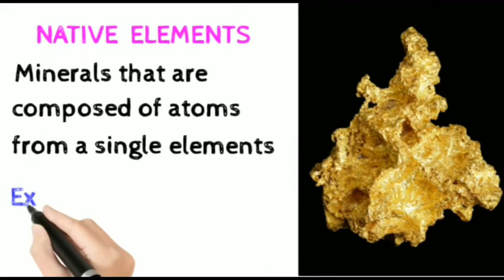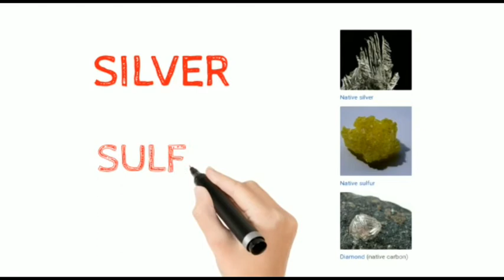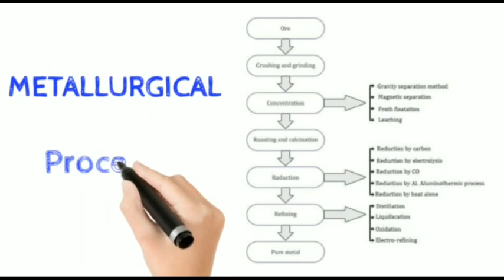12TH CHEMISTRY UNIT-1 METALLURGY INTRODUCTION PART-1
12TH CHEMISTRY UNIT-1 METALLURGY INTRODUCTION PART-1  BY THE ROYAL CHEMISTRY.
IN THIS VIDEO WE HAVE DISCUSSED ABOUT UNIT-1 METALLURGY INTRODUCTION.